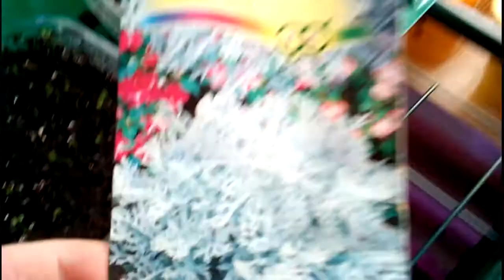Урожайная грядка. Моя рассада. Погода. Разные мысли...